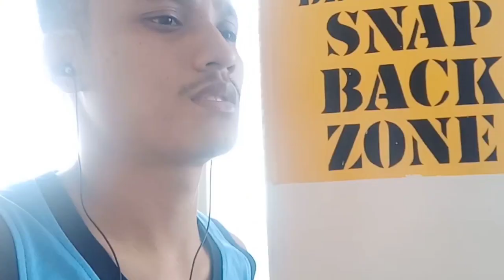enjoying voyage one six one and exploring different views as a domestic seafarer